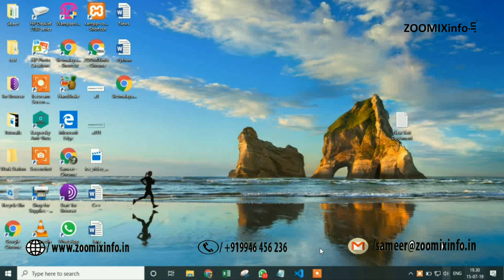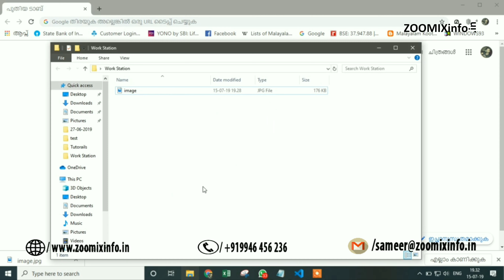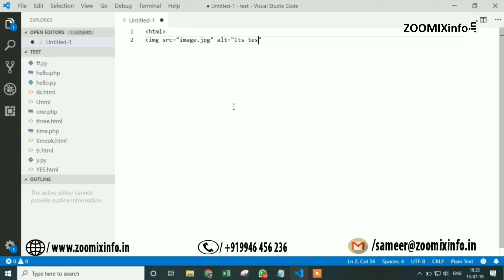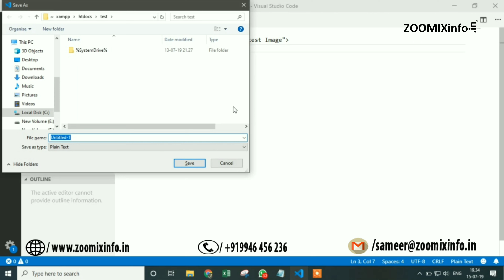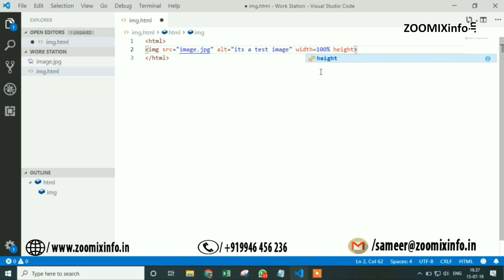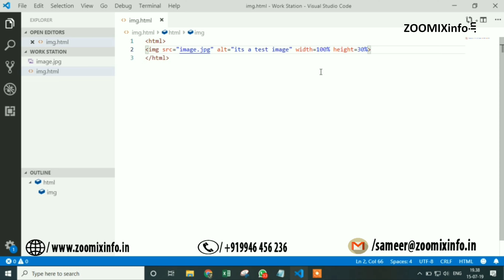How to use Image tag in HTML | Malayalam HTML Tutorials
HTML ല്‌ ഒഴിച്ചുകൂടാൻ പറ്റാത്ത വളരെ പ്രധാനപ്പെട്ട ഒരു ടാഗ് ആണ് ഇമേജ് ടാഗ്. ഒരു വെബ്സൈറ്റിലെ പല കാര്യങ്ങളും ഇമേജ് രൂപത്തിലാണ് ആണ് ഒരു വെബ്സൈറ്റിൽ ചേർത്തു കൊടുക്കുന്നത്. ഈ വീഡിയോയിൽ എങ്ങനെ ഇമേജ് ടാഗ് ഉപയോഗിക്കാമെന്ന് എന്ന് പറഞ്ഞു തരുന്നു